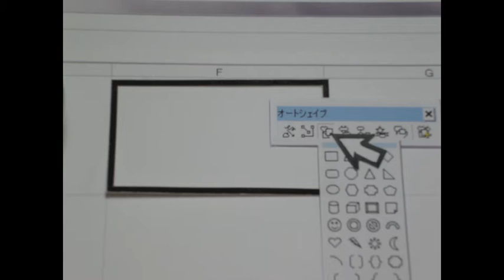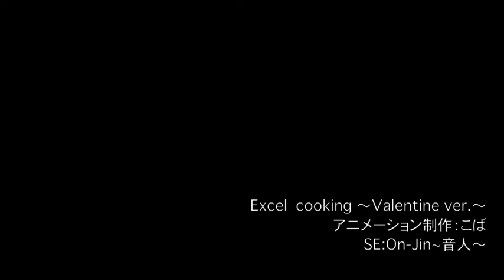Excel cooking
Excelを使って、トリュフを作りましょう！